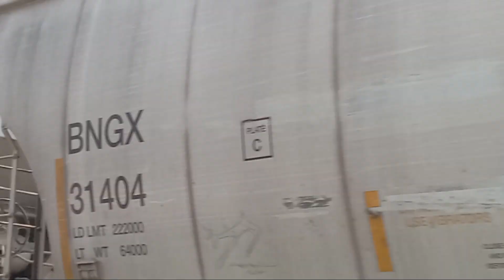A crazy day in Miamisburg, Ohio with an csx No. 5473 🚂😄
We filmed this B&O hopper locomotive on June 28th and I'm very sorry about the mess, it was a crazy 🤪 day because I wanted to filmed it, same time I wanted 👋 salute to the operators and show them my vest 😄, that's why at the beginning of the film it is moving too much, but by the end of it I was very excited and happy because I finally catch the train, please subscribe to my channel and share the video with everybody 👍! Filmamos esta locomotora B&O el 28 de junio y lamento mucho el lío, fue un día loco 🤪 porque quería filmarlo, a la vez quería 👋 saludar a los operadores y mostrarles mi chaleco 😄, por eso al comienzo del filme se está moviendo demasiado, pero al final estaba muy emocionado y feliz porque finalmente grabé el tren 👍, por favorsuscribirse a mi canal dale likey comparte gracias! railfan railway csx csx_trains railwayenthusiast reliabletransportation csxstrains trains @the-terrible63